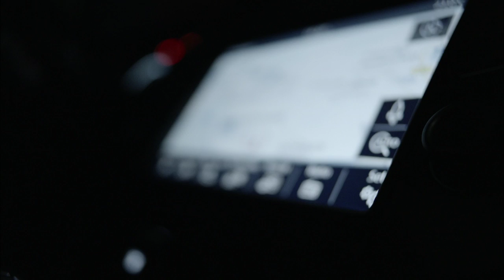2015 VW Passat Sedan and Estate Trailer